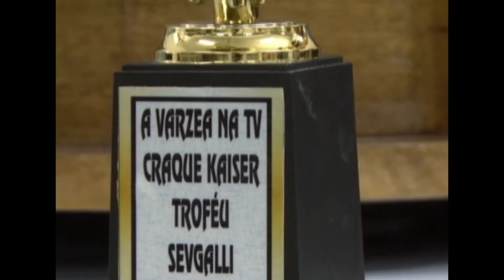VARZEA NA TV BATE FACIL X SANTA RITA - ER SPORTS